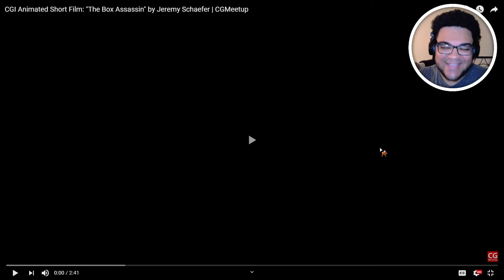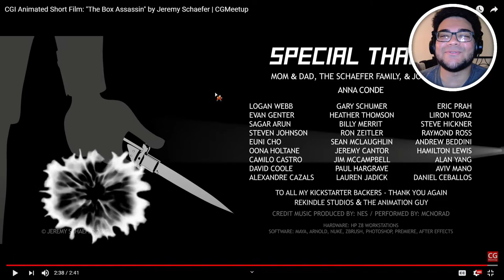CGI Animated Short Film: "The Box Assassin" by Jeremy Schaefer | CGMeetup (REACTION VIDEO)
JangleX#2905